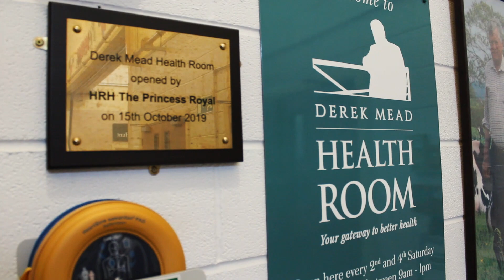Sedgemoor Auction Centre - Farmers Guardian Marts the Heart 2023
We're delighted to have been shortlisted for the Farmers Guardian Marts the Heart 2023 Award.